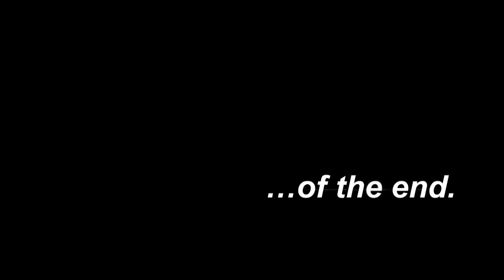FARA Energy Ball 2013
The FARA Energy Ball is the largest fundraiser for Friedriech's ataxia (FA) research. The 2013 event took place at A La Carte Event Pavilion in Tampa on September 7, 2013.